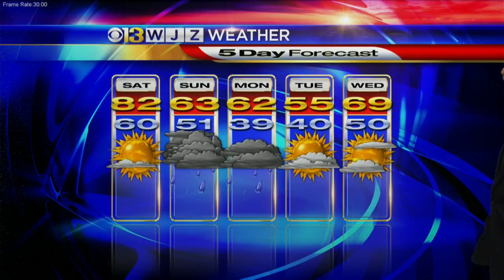Bob Turk Has Your Friday Overnight Forecast